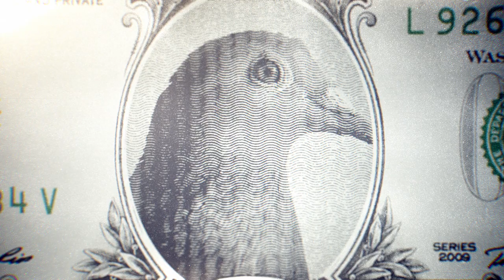Million dollar pigeons trailer - Original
“Million Dollar Pigeons is one of the most engaging and unconventional sports films you will see this year.” POV Magazine.
The documentary "Million Dollar Pigeons" is now broadcasted internationally, and it will be in Belgium on "Canvas" 4th of January at 23u05.
Gavin FitzGerald is the Director. He and his team have been working on this for some years and the result is really good. IMDB even gives a score of 7.3/10.